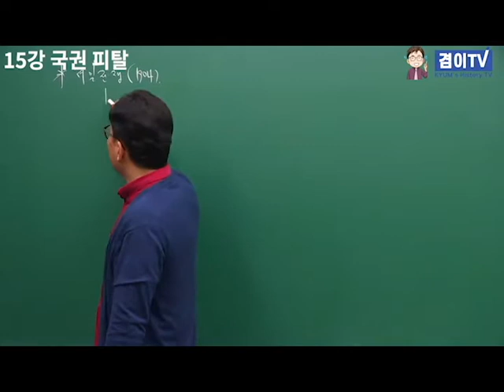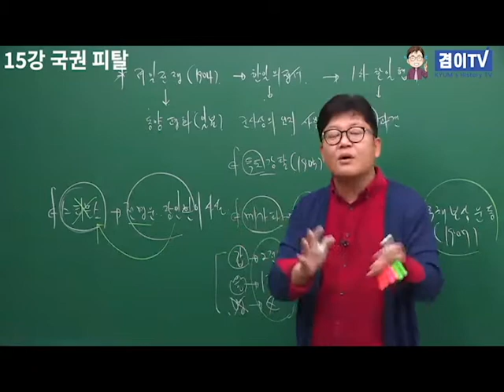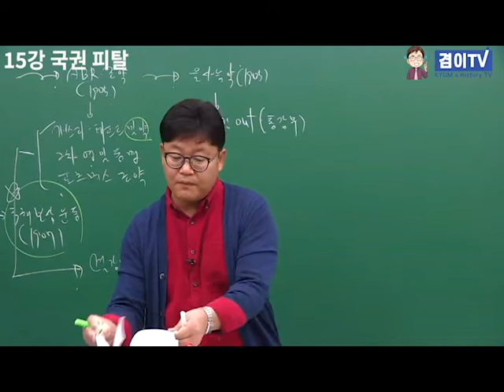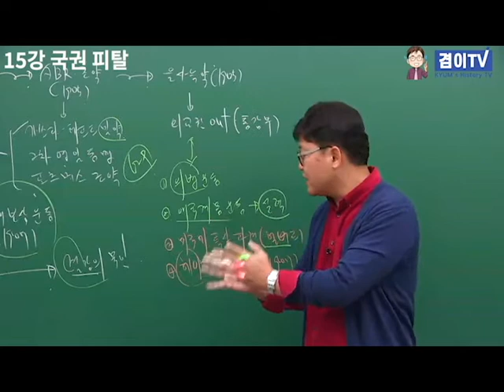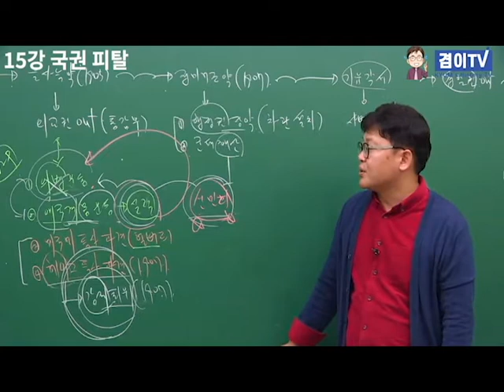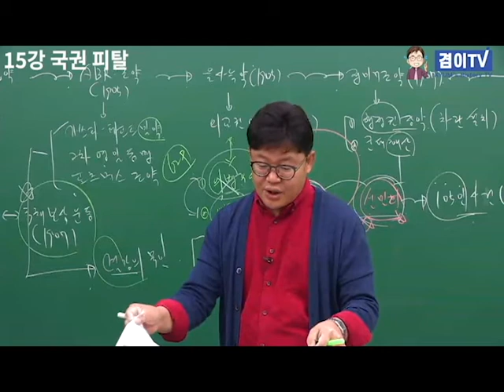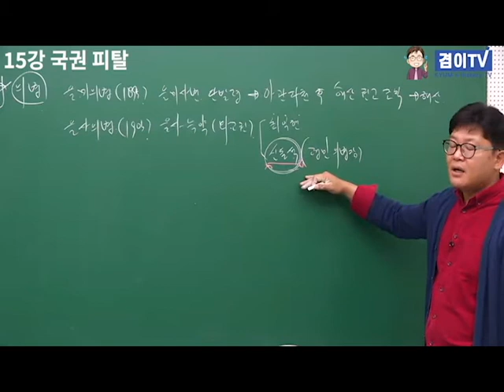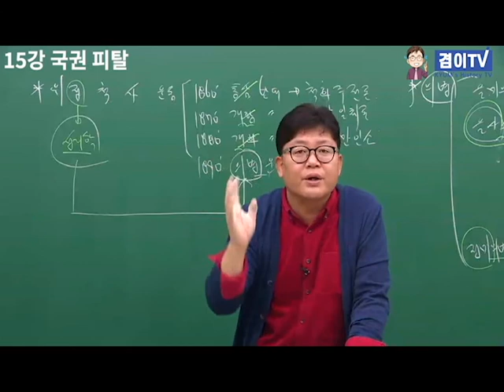한능검 대비 한국사(15강) - 국권 피탈(15강)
국권 피탈 과정 및 저항 운동에 대한 강의입니다.
한국사 능력 검정 시험(한능검), 공무원 한국사, 수능 및 내신에
도움을 드리고자 제작한 강의입니다.
추가적인 영상이나 도움이 필요하시면 카카오 채팅이나 카페에 글 올려주시기 바랍니다.
교재 구매를 원하시는 분도 카카오 채팅을 이용해주세요.
              (한국사, 세계사, 동아시아사 교재)
                         (아래 부분 클릭~~)

한국사 능력 검정 시험 대비#밥그릇 한국사# 취업 한국사#한능검 대비
수능 동아시아사#수능 세계사#공무원 한국사#공무원 한능검#겨미#김창겸
한국사 공무원 한국사능력 검정시험#역사 시험#수험생 한국사#한능검 대비
김창겸 한국사#동아시아사#세계사#